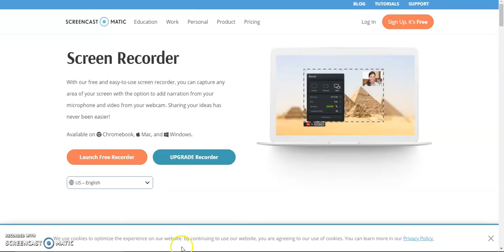halo 4 king of the hill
i have it on my pc